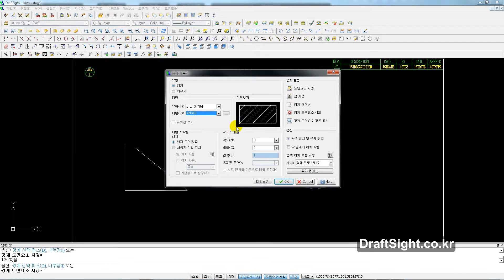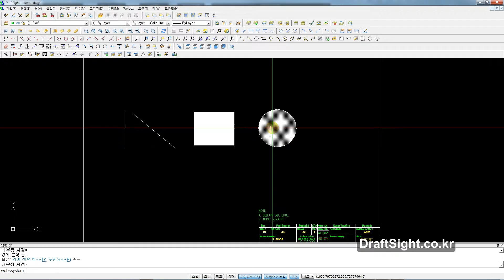[2D CAD] DraftSight 기본 기능 설명(그리기 도구 - 해치 편)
DraftSight 기능을 소개합니다.
이번 시간에는 그리기 도구 중 해치에 대해 알아봅니다.

3D 설계 및 해석 전문_웹스시스템코리아